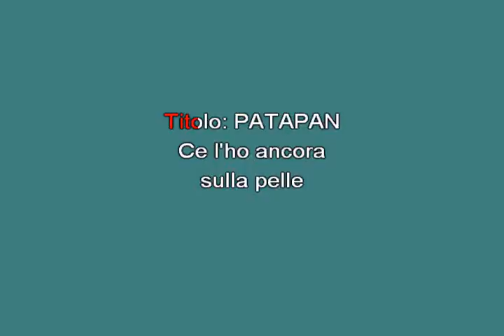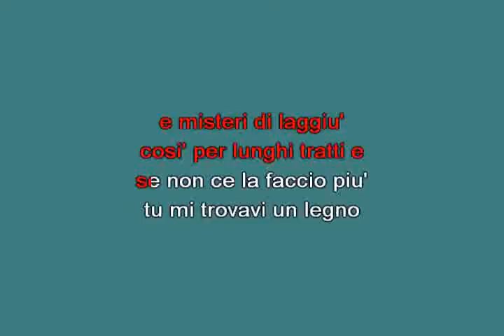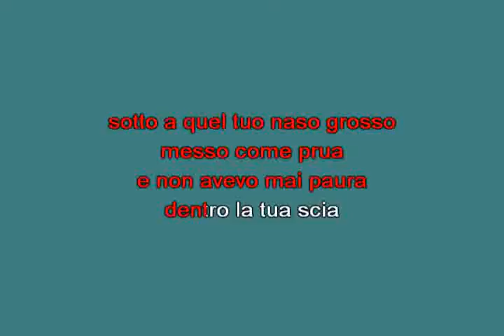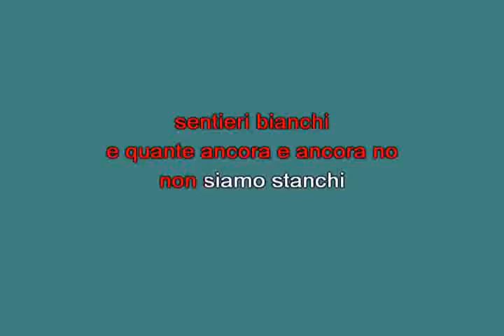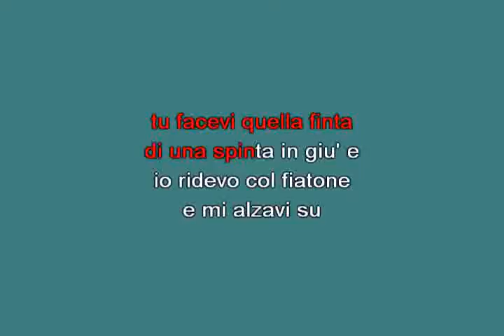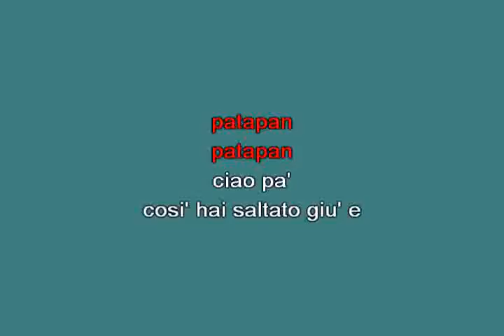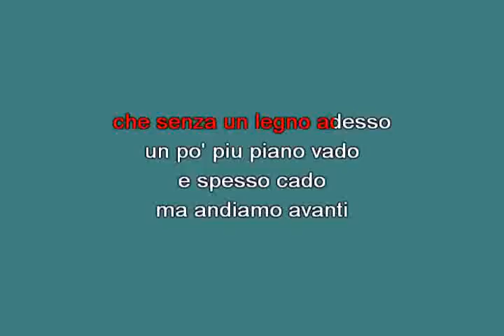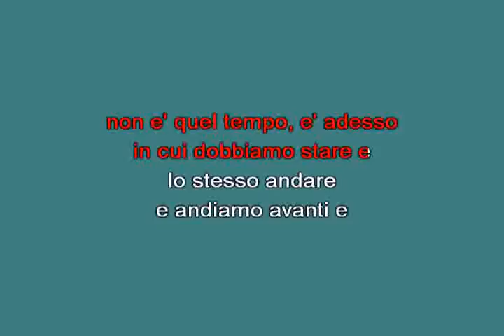Patapan Baglioni Claudio [karaoke]